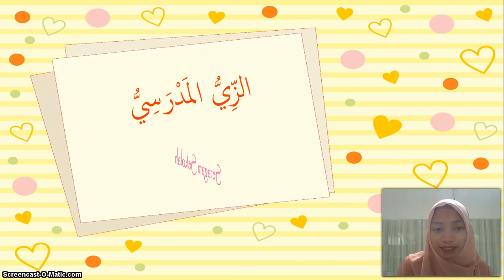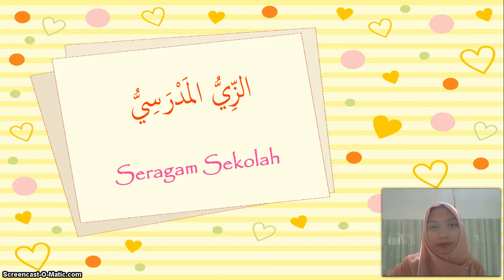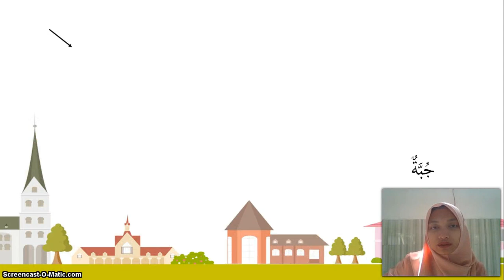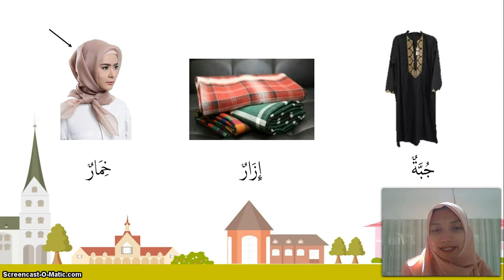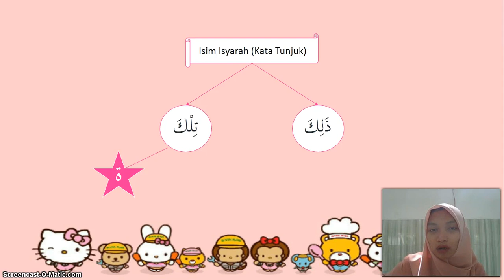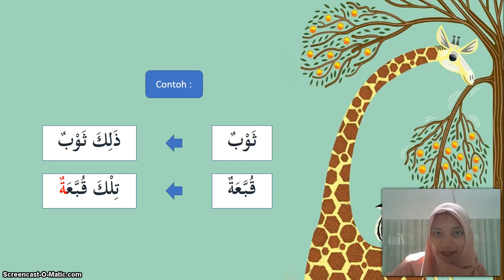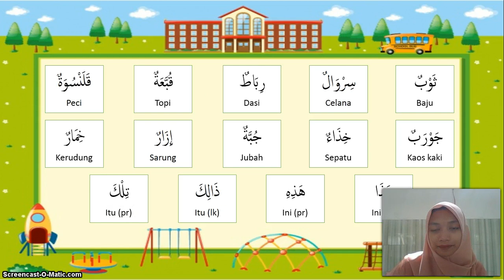BelajarbersamaSUKMA: Kelas 2 MI Islamiyah | Tematik | Az Ziyyu Al Madrasiyyu